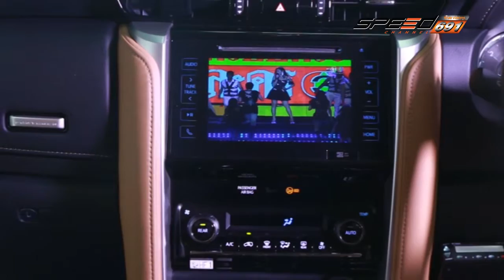Talk of the Sound 28 มี.ค. 59 (2/4)